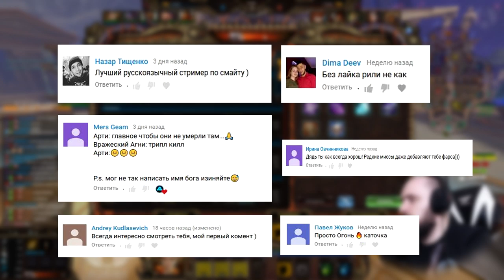ДОМИНИРУЙ В ДЖУНГЛЯХ ● Smite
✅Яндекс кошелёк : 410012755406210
👑Лучшие ТОП10👑
⚡Habibust - 26666р.
⚡Fanatic - 11600р.
⚡Адам - 10462р.
⚡Anticay - 10500р.
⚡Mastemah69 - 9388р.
⚡shizzzuru - 7710р.
⚡AftSpring - 7600р.
⚡zemagood - 6500р.
⚡JecksonRud - 5500р.
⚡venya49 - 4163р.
🎮Характеристики ПК🎮
Монитор - Samsung S22C570
Система охлаждения - Deepcool MAELSTROM 240T
Мышка - ZET Blacksavior
HDD - 2tb
HDD - 4tb